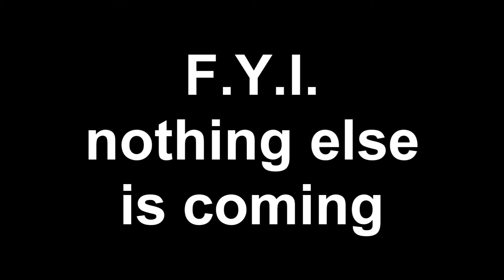CSI Miami Rip Off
CSI Miami seen from another angle.

Song: Won't get fooled again
Artist: The Who